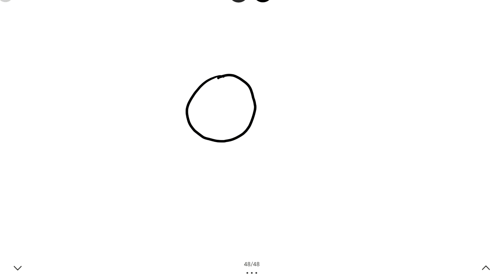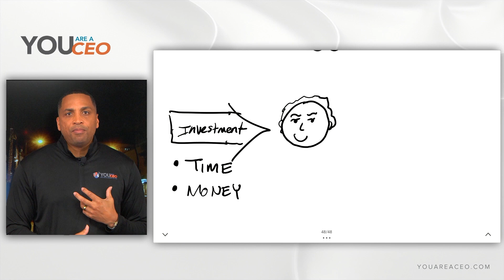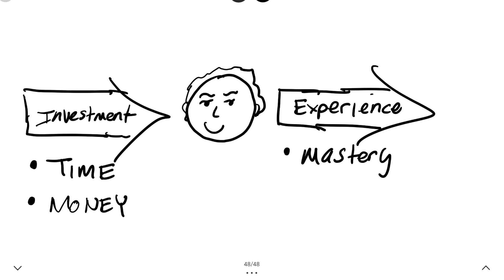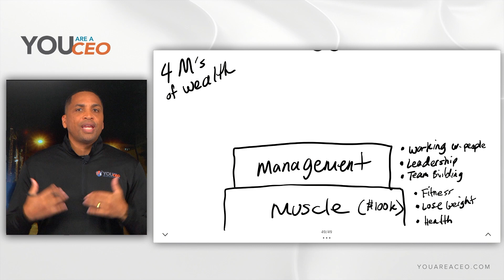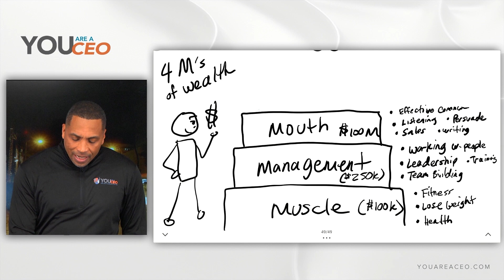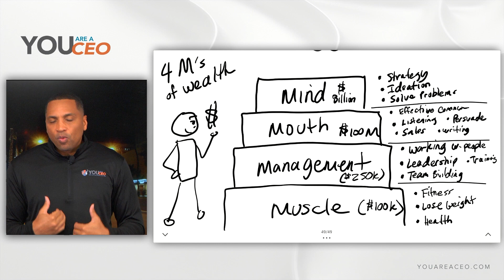How to Create Wealth by Focusing On You | Michael E. Parker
Learn the connection between creating wealth and the things that you do as an individual to produce personal growth.

💰 Join Michael E. Parker's live challenge! Get the tools to 10x your business faster!

Get business training on how to scale your business and reach your goals worth thousands of dollars for FREE!

Join the fastest growing community of action-takers, and start accessing all of the powerful tools to thrive―all from one place at no cost!

Shop Michael E. Parker's favorite gear and be an action-taker everywhere you go!

For an even deeper dive into unleashing your full capacity for success, access our unrivaled Power Membership with valuable mentorship and experience from experts who have conquered the toughest problems in business.